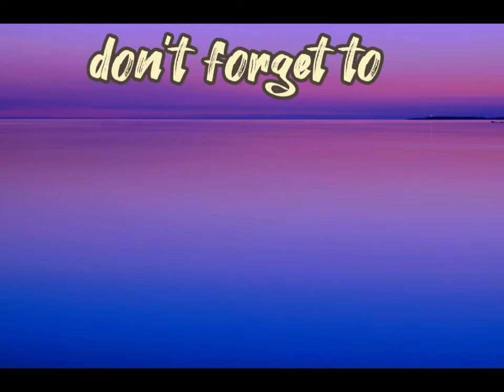bath time for cute little baby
bath time